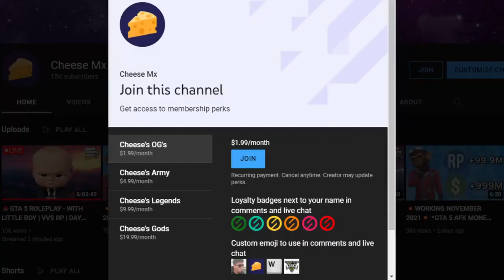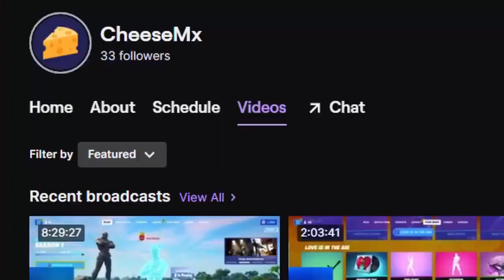💥WORKING JUNE 2022💥 *GTA 5 AFK MONEY & RP GLITCH!* (SOLO) *MAKE BILLIONS* (XBOX/PS4/PS5/PC) *1.58*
CODE : CHEESEMX IN FORTNITE ITEMSHOP

🛑MEMBERSHIP LINK🛑

Twitch.tv/Cheese Mx